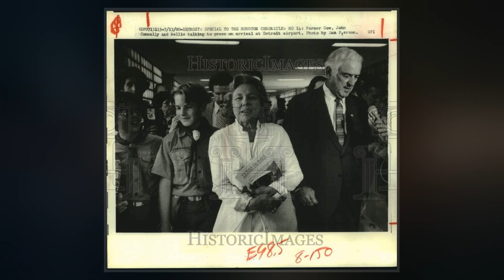Nellie Connally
Idanell "Nellie" Brill Connally  was the First Lady of Texas from 1963 to 1969. She was the wife of John Connally, who served as Governor of Texas and later as Secretary of the Treasury.